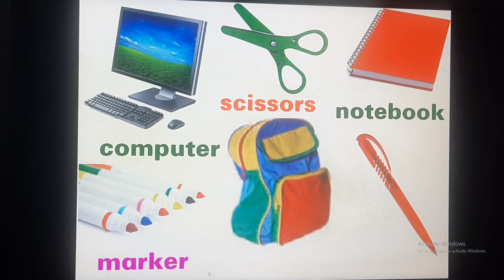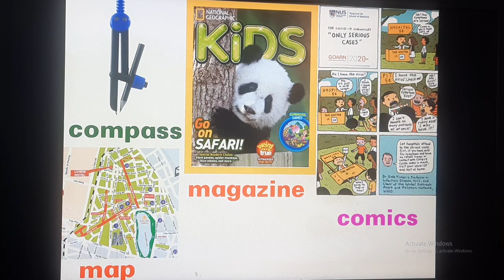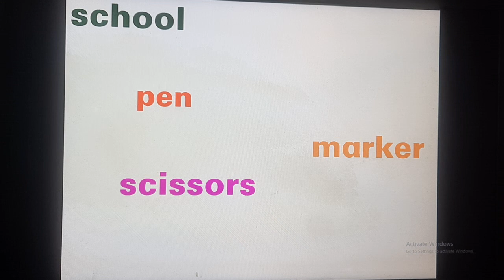3 minutes for Vocab daily - Luyện Từ vựng cho trẻ em, người mới bắt đầu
My Little Island 2 -  U2: My school
Mức 1: Các con nhìn hình, nghe và đọc theo cô.
Mức 2: Các con nhìn hình/ chữ, tự mình nói, đọc và nghe cô để kiểm tra.
Mức 3: Các con nhìn hình và nói càng nhiều câu về hình đó càng tốt.